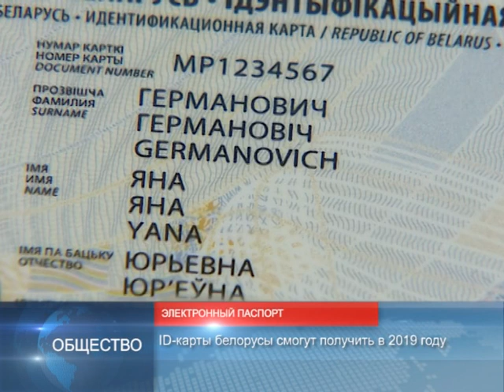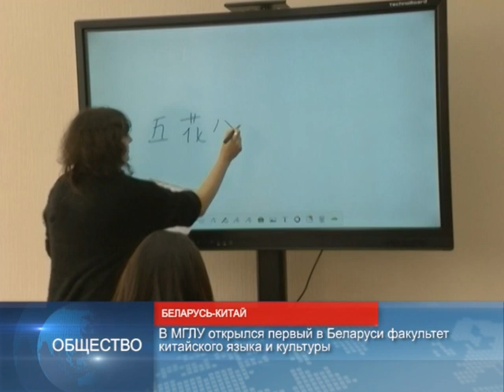новости Беларуси 05.03.2018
Президент Беларуси принял ряд кадровых решений.
Глава государства акцентировал внимание новых руководителей местных органов власти на развитие экономики регионов.

ID-карты белорусы смогут получить в 2019 году.
ID-карта – универсальный инструмент, который будет хранить в себе целый ряд документов.

В МГЛУ открылся первый в Беларуси факультет китайского языка и культуры.
Преподавать в университете будут, в том числе, носители языка.